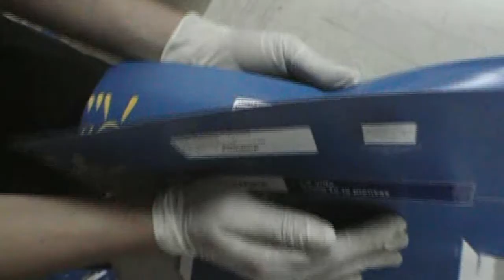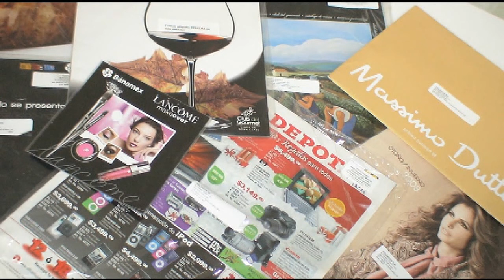Presentación SOLDECON S.A. de C.V.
Correo Directo, Personalización de Piezas Suajadas